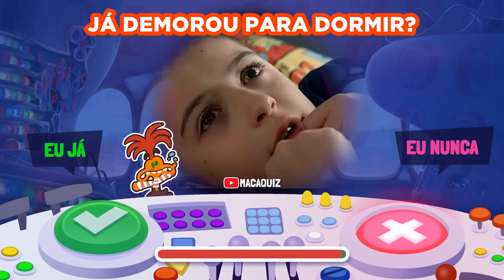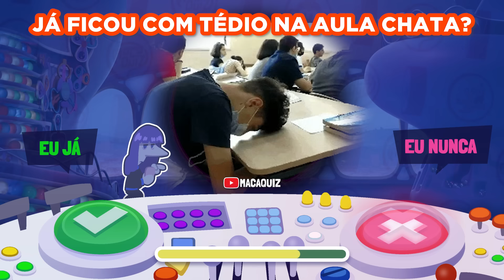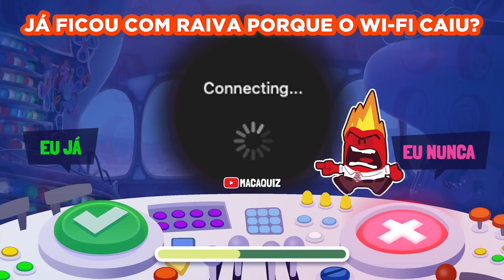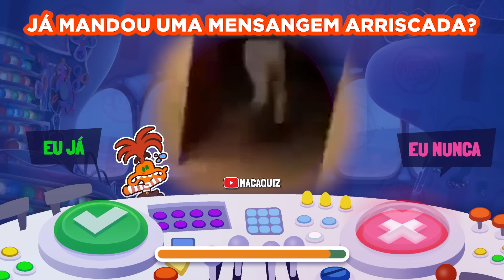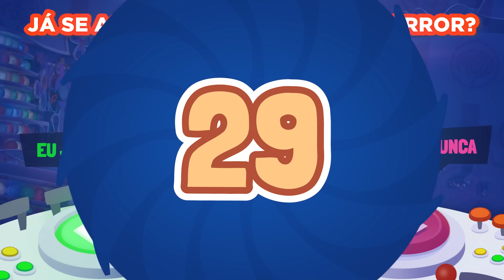😨🤬🤢 EU JÁ OU EU NUNCA? ✔️❌ DIVERTIDA MENTE | Escolha um botão das emoções